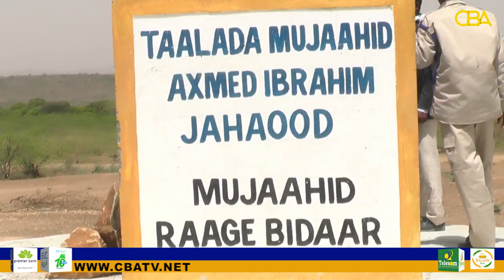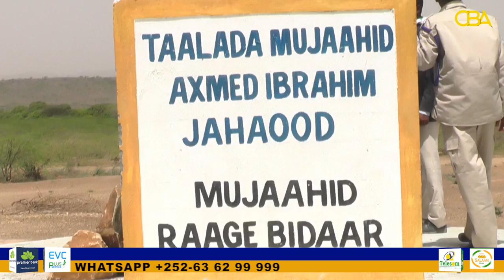WARBIXIN: Taalo Madaxweynaha Somaliland Degmada Agabar Uga Dhisay Mujaahid Ka Mid Ahaa SNM.